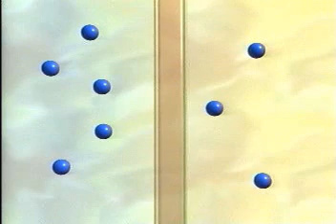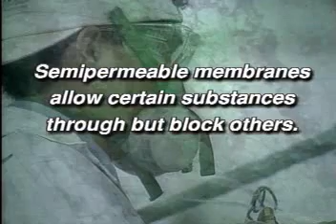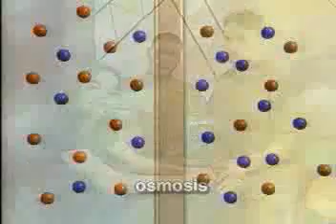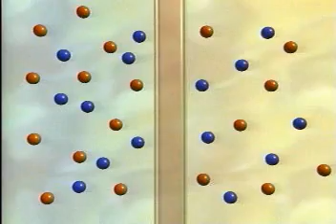chp1048 300kpassive transport